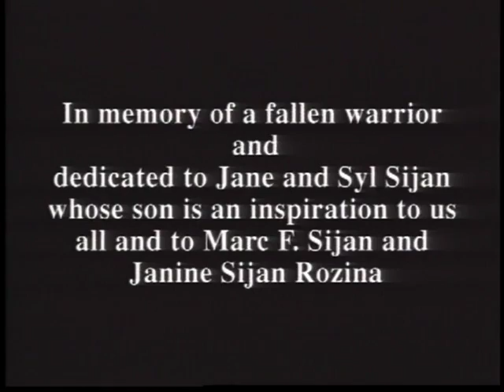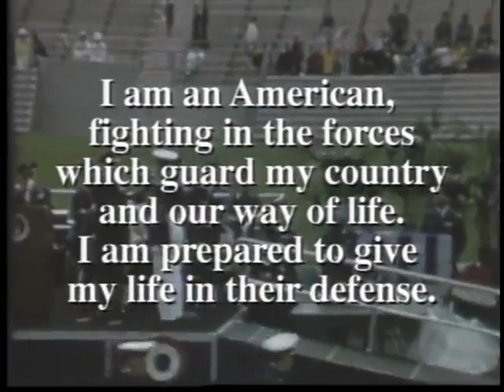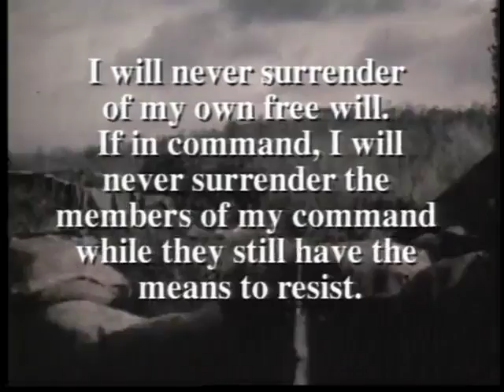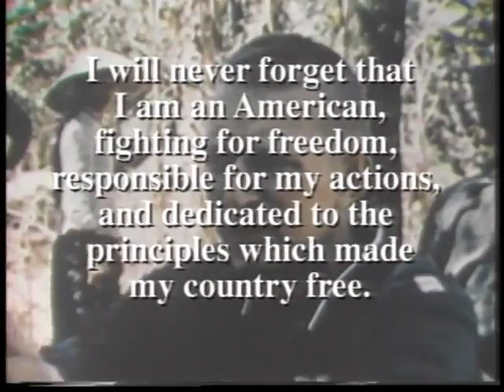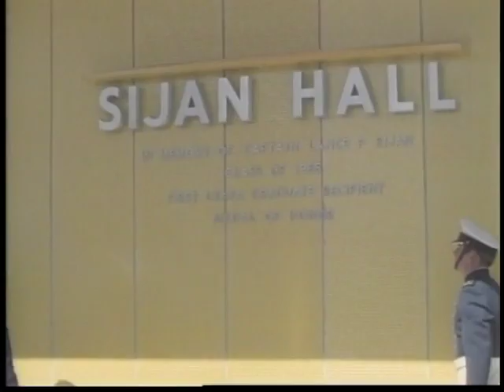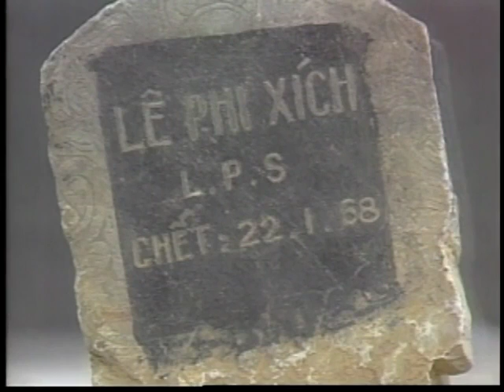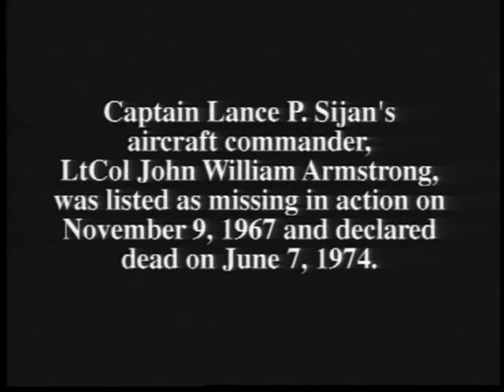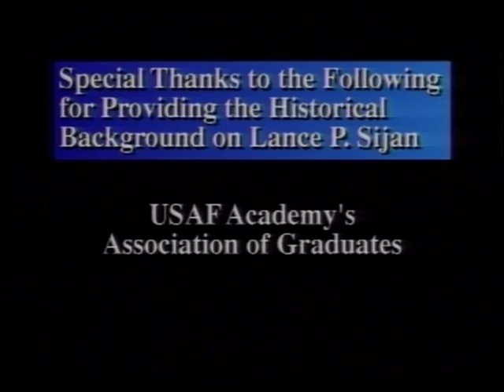Into The Mouth of the Cat - The Lance P. Sijan Documentary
LANCE P. SIJAN IS THE ONLY UNITED STATES AIR FORCE ACADEMY GRADUATE TO EVER RECEIVE THE CONGRESSIONAL MEDAL OF HONOR. THIS DOCUMENTARY PORTRAYS THE CAPTAIN'S LIFE, DEPICTS THE PERIOD OF HIS LIFE AFTER EJECTING FROM HIS DAMAGED AIRCRAFT OVER NORTH VIETNAM, AND THE TIME HE SPENT AS A PRISONER OF WAR (POW). DEMONSTRATES HOW HIS FAMILY VALUES INTERSECTED WITH THE AIR FORCE'S CORE VALUES OF "INTEGRITY FIRST, SERVICE BEFORE SELF, AND EXCELLENCE IN ALL WE DO." EXHIBITS THE "CODE OF CONDUCT," AND EXPLAINS WHY IT MUST BE PART OF EVERY MILITARY PROFESSIONAL'S LIFE-STYLE.